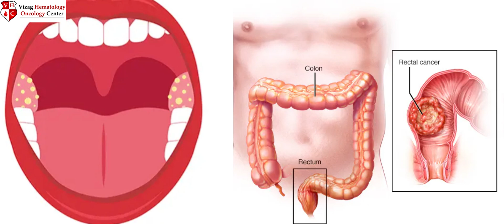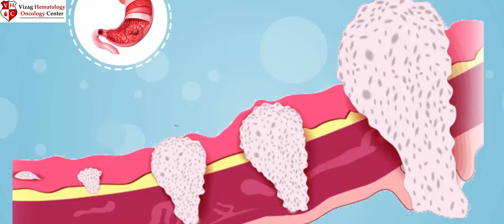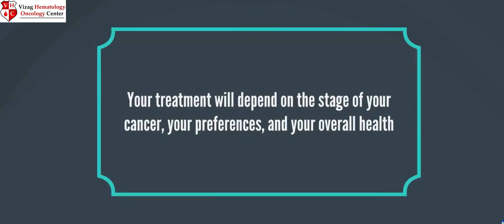Brief Explanation aboutStomach Cancer | పొట్ట కాన్సర్ కోసం పూర్తి వివరణ | By Dr Ramavath Dev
Dr Ramavath Dev is a renowned Medical & Hemato-Oncologist in India. Dr Dev graduated MBBS from JIPMER-Puducherry. He completed post-graduation (MD medicine) and super specialization (DM Medical Oncology) AIIMS-New Delhi). He specializes in the management of various solid cancers (Breast, GI, Lung etc) & Leukemias/Lymphomas. His team takes special interest in treating children with cancer. He is currently working as a Chief consultant Medical Oncologist and Hemato-Oncologist at Medicover Cancer Institute, Vizag.

DrDev actively participates in clinical research. He has been awarded Young Investigator Award by Society of Hemato-oncology (SOHO) in the year 2019 at Houston, Texas-USA for his contribution in treatment of acute leukaemia. He has also been awarded Young Investigator award by International Society of Pediatric Oncology (SIOP) in the year 2019 at LYON-France. He was also recipient of numerous national and international awards for his dedication towards cancer.  His research work has been recognized worldwide and was published in reputed journals like New England Journal Of Medicine (NEJM), Journal Of Clinical Oncology(JCO), Lancet Oncology etc

Dr Dev is also a great philanthropist. He runs a trust (Cancer Cure Trust) to help patients suffering from cancer. He takes various social service activities every year.
Currently Dr Dev is heading the department of Oncology at Medicover Cancer Institute. His team is very well trained in administration and handling of Chemotherapy, Immunotherapy, Targeted therapy,  Bone marrow Transplantation and Cellular Therapies.

Fields of Expertise

Adult Oncology: Breast Cancer, Gastric Cancer, Colorectal Cancer, Gynecological Cancers, Genitourinary cancers, Hepatobiliary cancers, Head and Neck cancer Melanoma etc
Hemato-oncology: Acute Leukaemia, Chronic Leukaemia, Lymphoma, Multiple Myeloma etc
Paediatric Oncology
Bone Marrow Transplantation
Cancer Prevention
Genetic Counselling and Testing